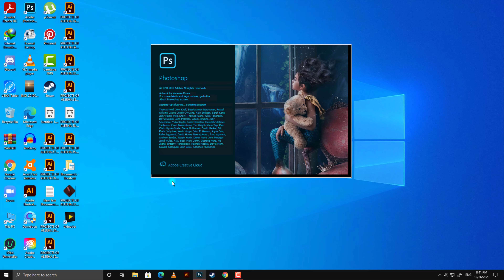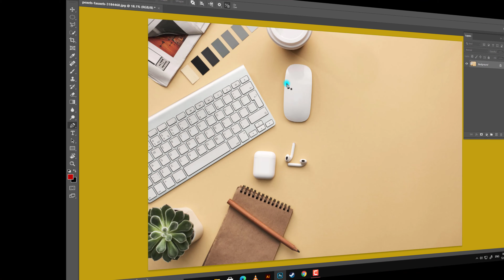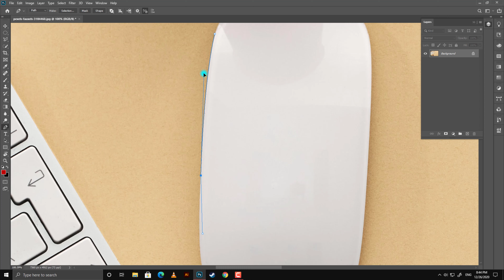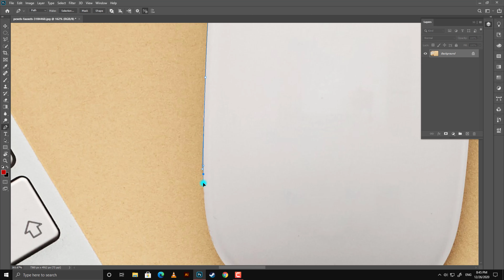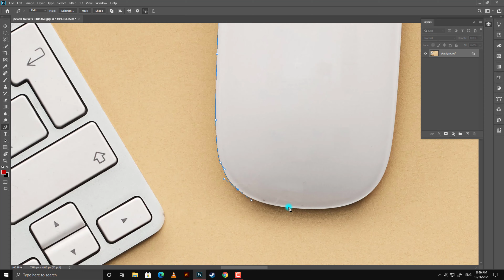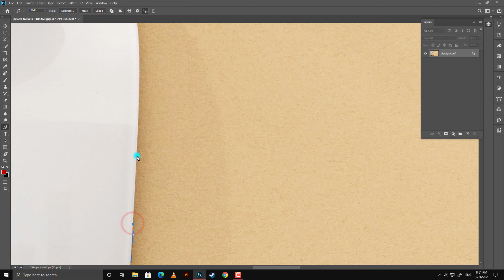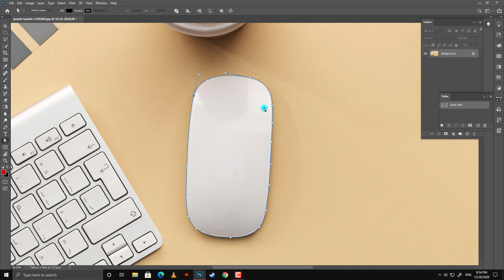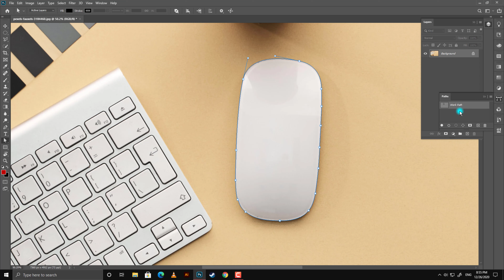Adobe Photoshop Lecture 25 - Pen Tool - In Hindi/Urdu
Hi Guys!
               This video is about "Pen Tool". Hope you understood the lecture. If you have any questions, just ask in the comment section.  Thank You!

0:00 - Intro
0:33 - Lecture